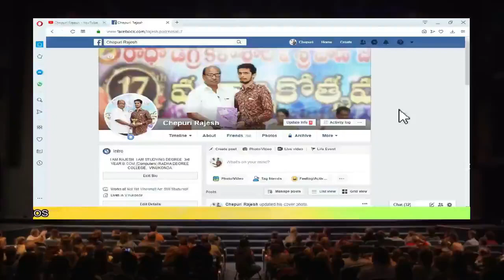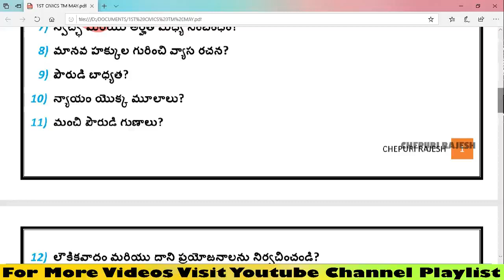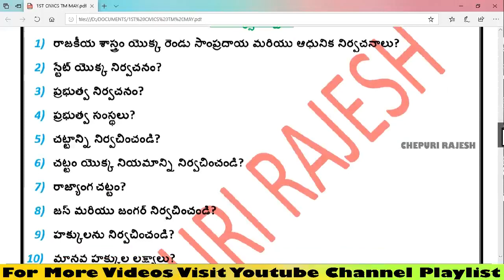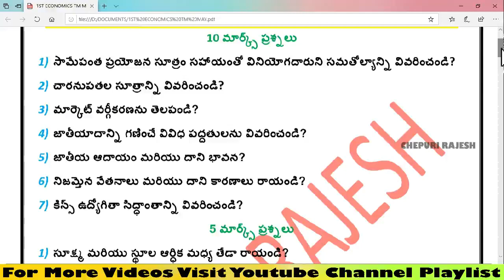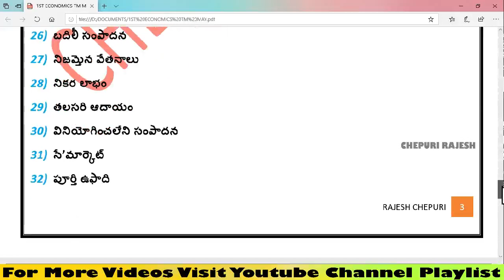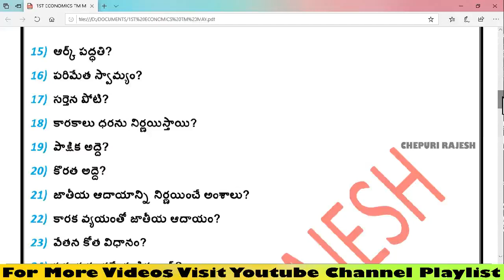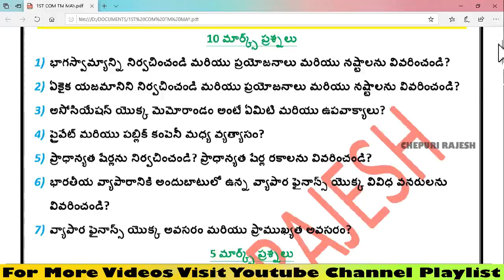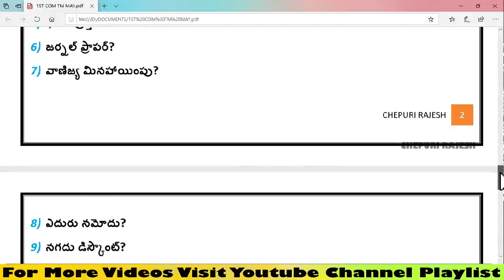1ST YEAR INTERMEDIATE CIVICS, ECONOMICS & COMMERCE IMPORTANT QUESTIONS FOR PUBLIC EXAMINATION